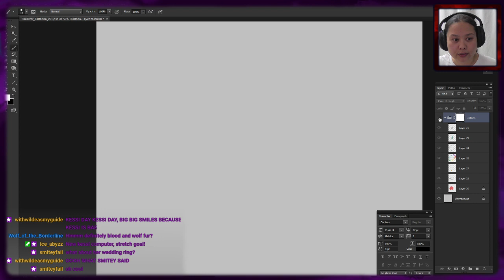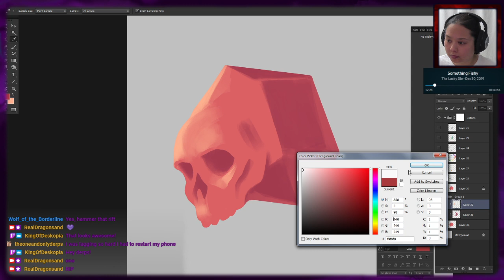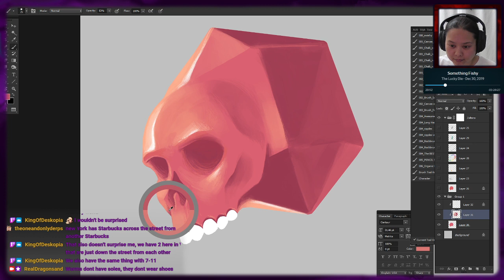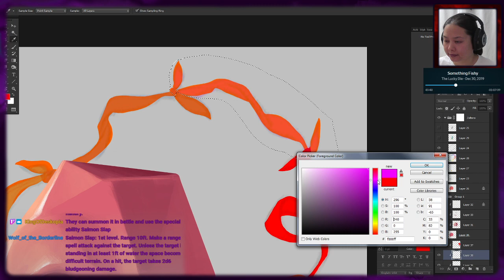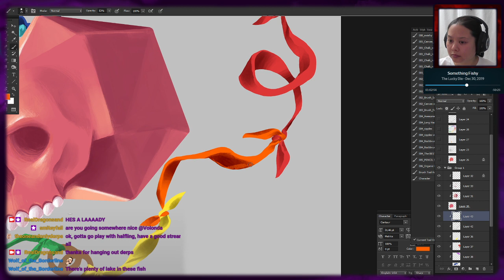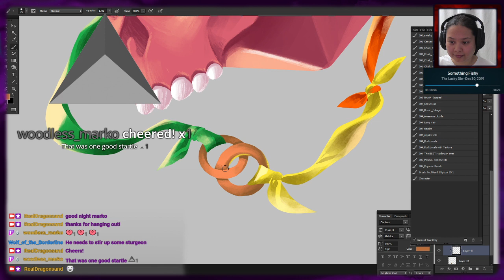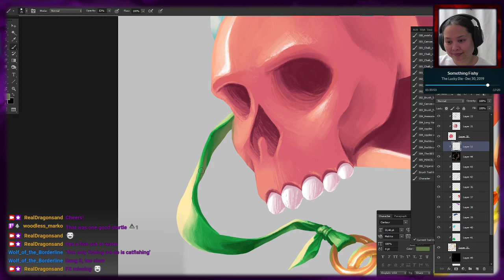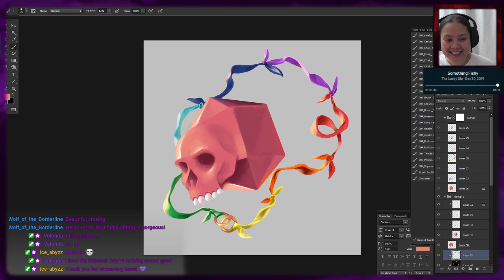The Lucky Dye - Arting with Kessi